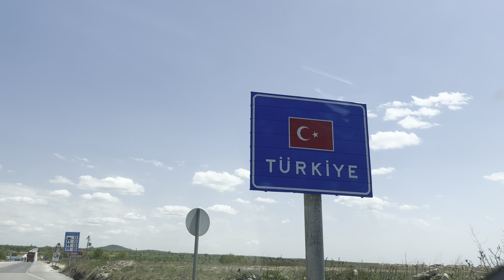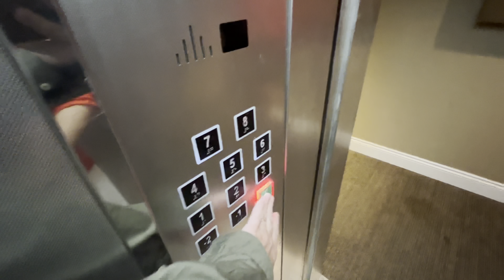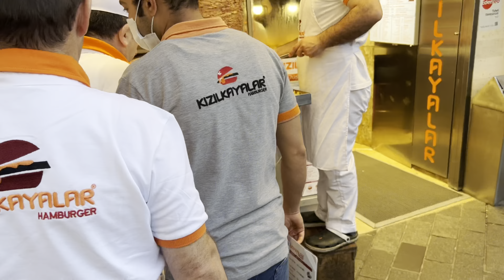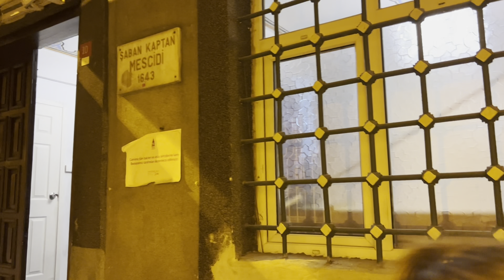Istanbul, Turcia (roadtrip cu mașina din București)